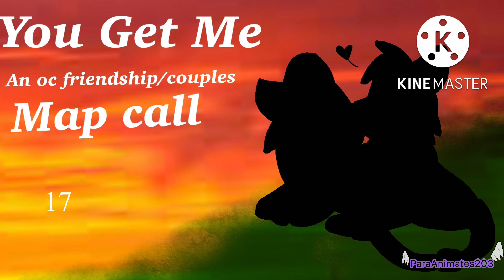CANCELLED. WILL HOST AGAIN IN THE FUTURE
Yayayayyayayyayayay

Ok so I put a vote on discord and YouTube and it came down to Can You Feel The Love Tonight (which is a Feathertail and Crowpaw map) and this one. And this map won by 2 points!!!

I really like this song and this idea

I slowed down the song because I didn’t want it to sound childish ejdjjznsksl

Anyways

Here. DONT APPLY IN THE COMMENTS

Say that you applied in the comments!!!

Parts:

Intro 1:
Intro 2.
1:
2: Lavenderfrost
3:
4:
5: Tigertail456 (COMPLETED)
6: Tigertail456 (COMPLETED)
7:
8:
9: ParaAnimates203 (COMPLETED)
10:
11:
12:
13:
14:
15: ParaAnimates203
16:
17: ParaAnimates203